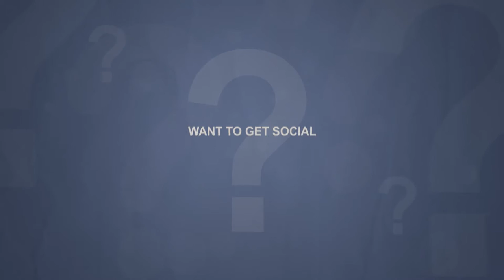Durable Car Floor Mats from BestSub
Car floor mats are designed to protect the floor of a vehicle from dirt, wear and salt corrosion. Are you looking for durable ones? BestSub’s economical and practical car floor mats will make you pleased that you get a great value for the money.

Our sublimation car floor mat has the following advantages. First, it is simple to install. Second, it enhances the beauty of a vehicle’s interior. Third, it is easy to clean. Fourth, it is produced to last long. Last but not least, it can be easily imprinted with your favorite pattern, logo or design by sublimation. All of these advantages make the personalized car floor mat a perfect choice for many vehicles.